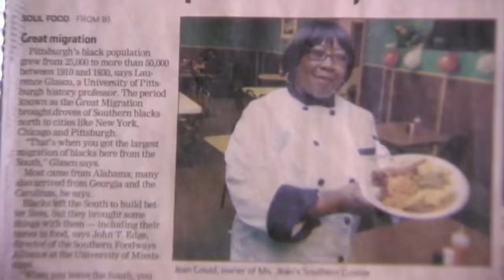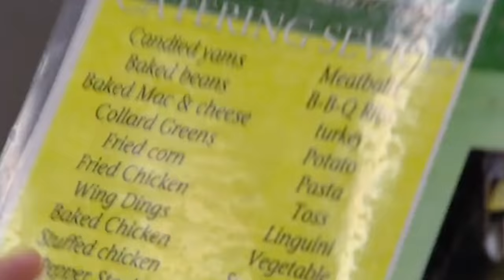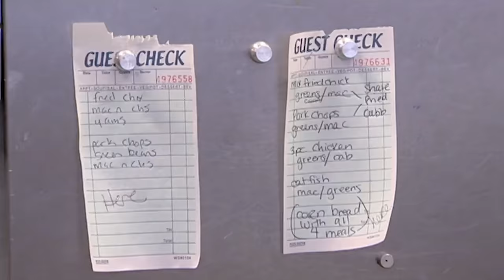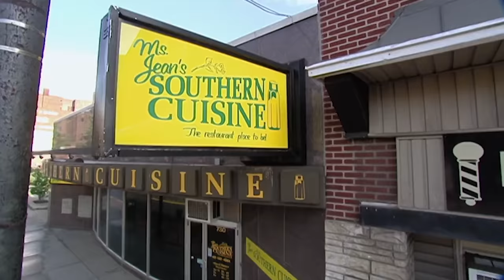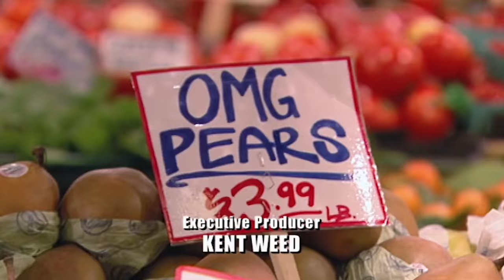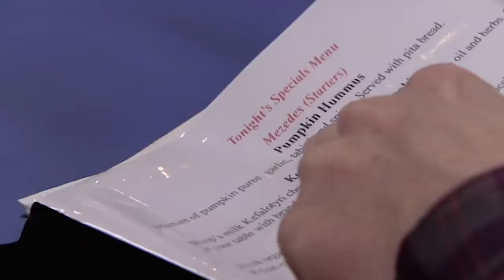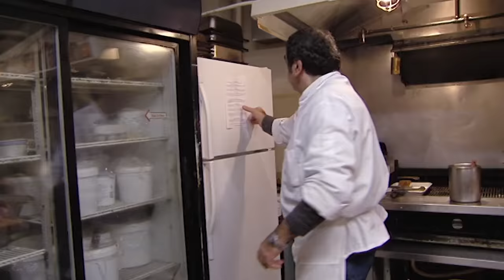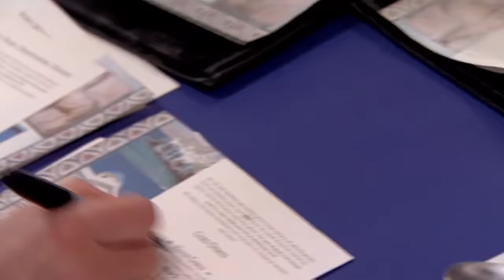The WORST Food From Season 6 | DOUBLE FULL EPISODE | Kitchen Nightmares